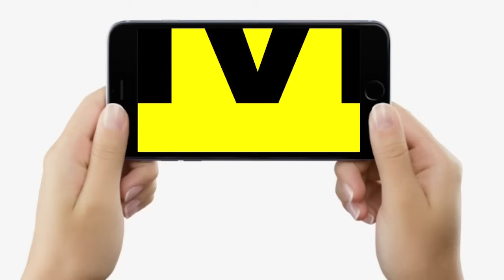Rupauli By Election जीते Shankar Singh ने ली शपथ, फिर Nitish Kumar के पांव छुए...| Bihar News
Rupauli By Election जीते Shankar Singh ने ली शपथ, फिर Nitish Kumar के पांव छुए...| Bihar News | Live Cities